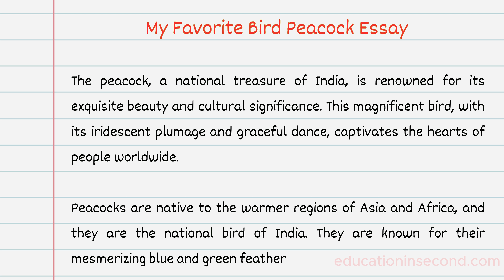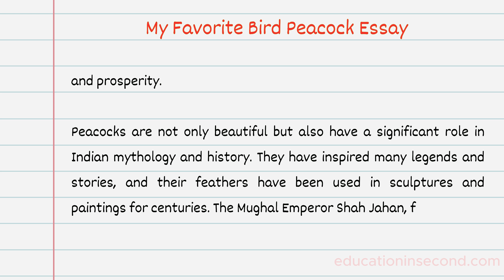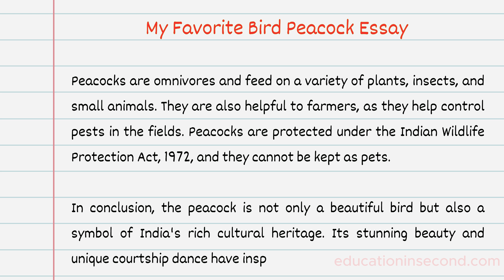My Favourite Bird Peacock Essay | my favourite feathered friend essay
My Favourite Bird Peacock Essay | my favourite feathered friend peacock essay, We have discussed in this video hope you have liked this video or if you any quarry write it in the comment section.